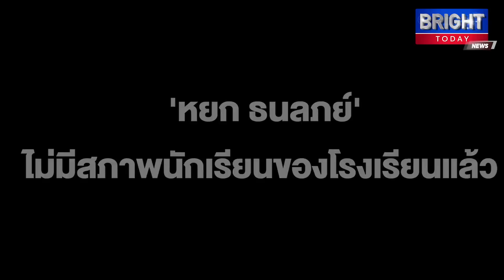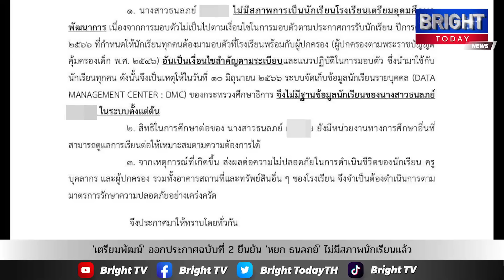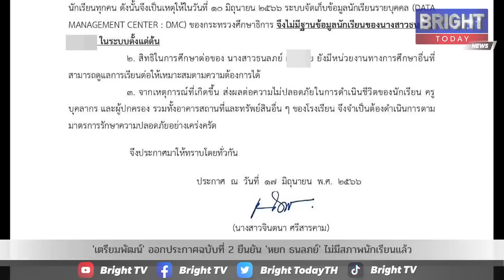'เตรียมพัฒน์' ออกประกาศฉบับที่ 2 'หยก ธนลภย์' ไม่มีสภาพนักเรียนของโรงเรียนแล้วยังมีหน่วยงานอื่นดูแล